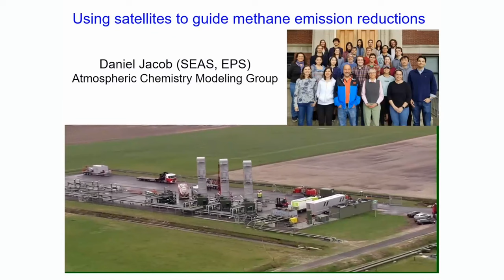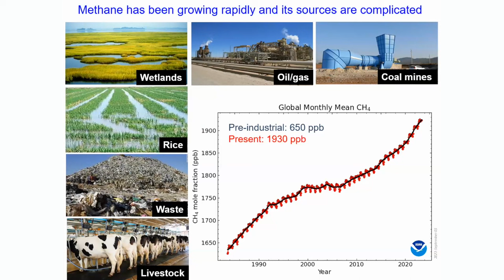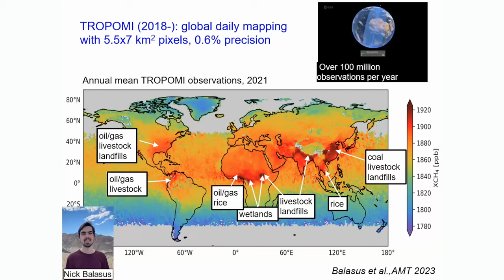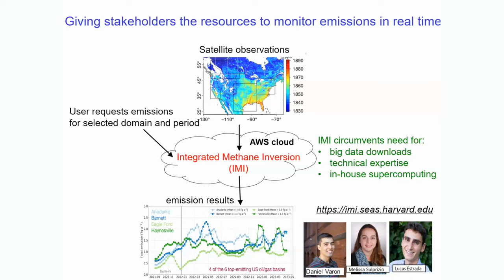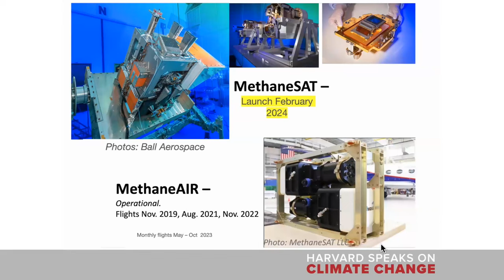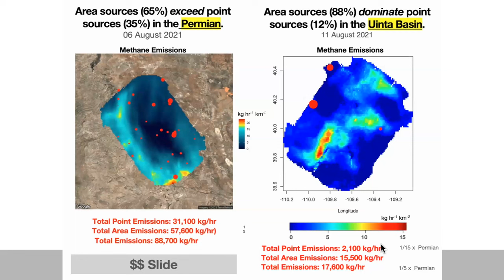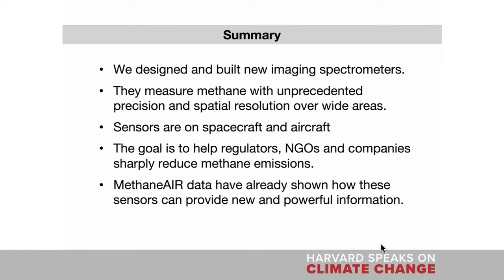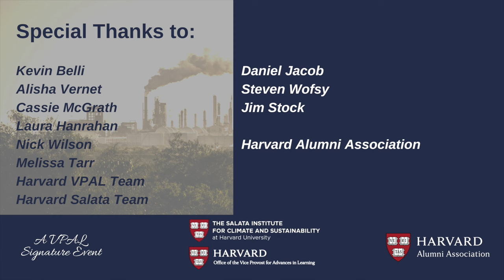HARVARD SPEAKS ON CLIMATE CHANGE: Satellite Detection of Methane Emissions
The Salata Institute for Climate and Sustainability and the Vice Provost Office for Advances in Learning present Harvard Speaks on Climate Change, a new series featuring Harvard faculty working on different dimensions of the climate challenge. In the inaugural session, Professors Daniel Jacob and Steven Wofsy will delve into their groundbreaking research on the satellite detection of methane emissions, shedding light on the implications of their data and developments for future greenhouse gas mitigation strategies. Professor and Vice Provost for Climate and Sustainability Jim Stock will host.